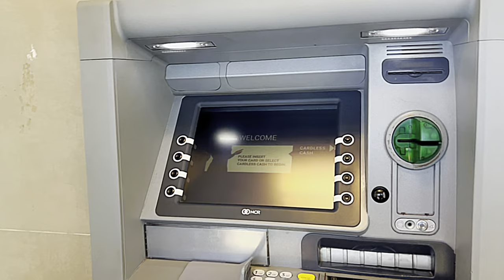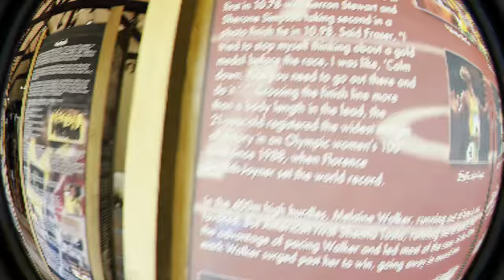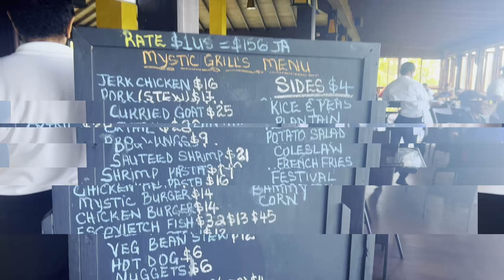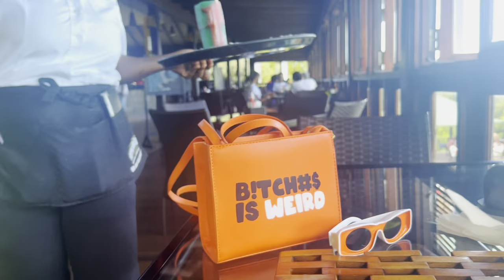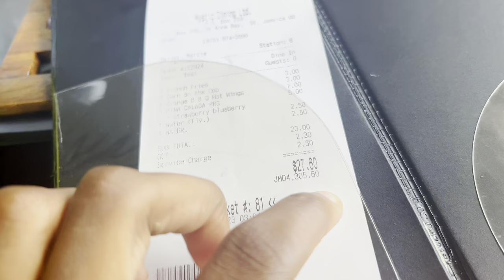Mystic Mountain Bobsled Jamaica Vlog🇯🇲